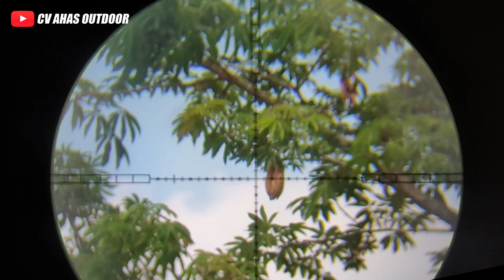PCP PREDATOR TERBARU.!!! HARGA PROMO SENAPAN ANGIN PCP BOCAP PREDATOR BARACUDA X TERBARU DI 2023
4 CARA BELI / ORDER :

1. BAYAR DITEMPAT / COD
2. TRANSFER BANK

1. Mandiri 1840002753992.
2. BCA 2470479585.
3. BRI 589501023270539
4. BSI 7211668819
Semua atas nama ABDULLAH

4. Datang ke alamat kami di Desa raguklampitan RT 04 RW 01 Batealit Jepara Jawa Tengah